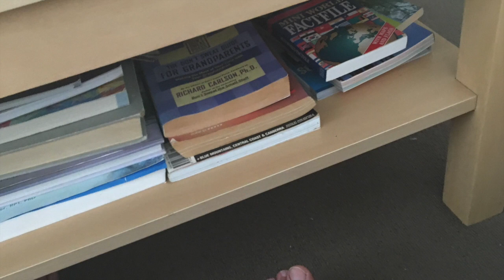My Movie 4